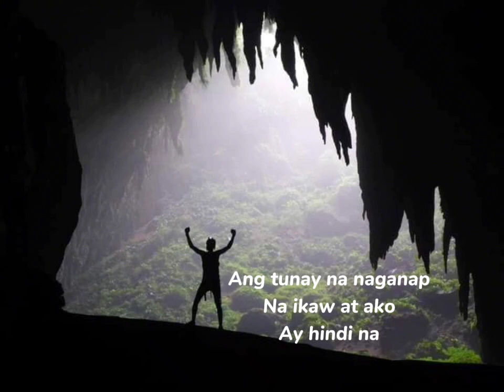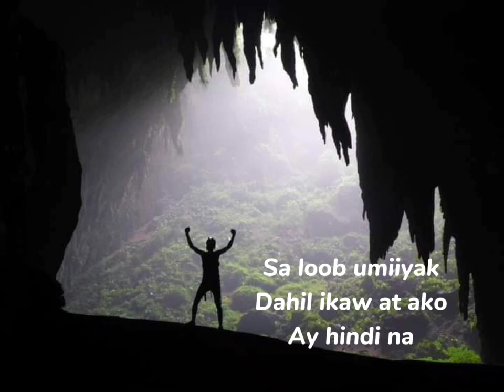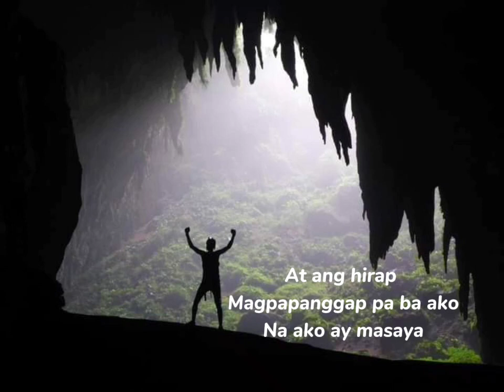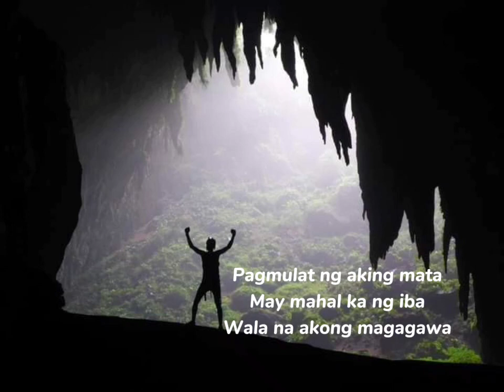At Ang Hirap by: Angeline Quinto (Lyrics) (hirap o nahihirapan)